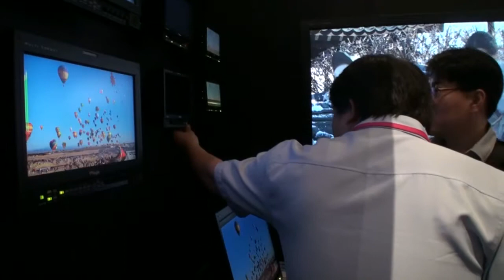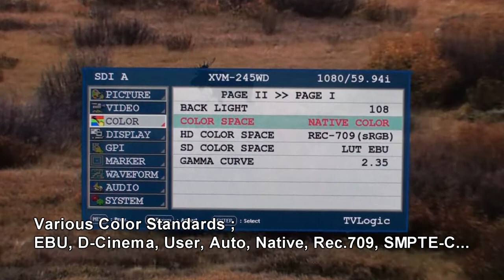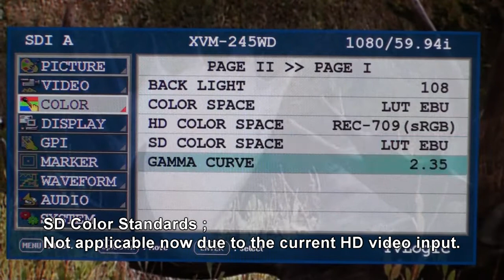TVLogic XVM-245W grade-1 monitor @KOBA Show 2010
XVM-245W utilizes a high-purity RGB matrix LED backlight array to reproduce the most accurate color possible on an LCD.

Designed in cooperation with Korea Broadcasting System, the XVM-245W meets all EBU Grade-1 specifications for color ciritical monitors while retaining all of the broadcast features found in the popular LVM series.

The XVM-245W features an integrated 3D LUT and supports import and export of popular color grading application LUT formats.